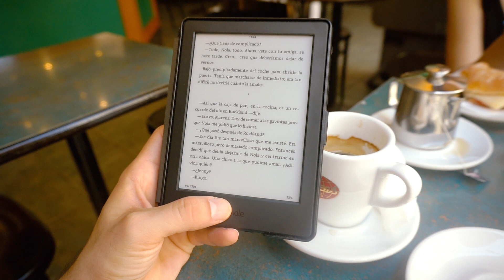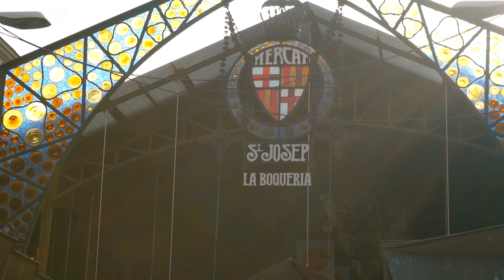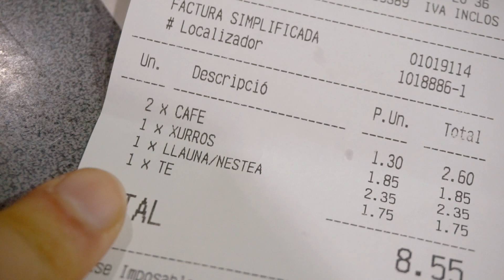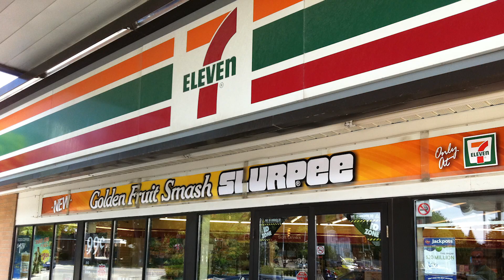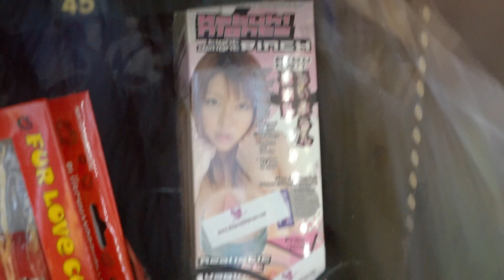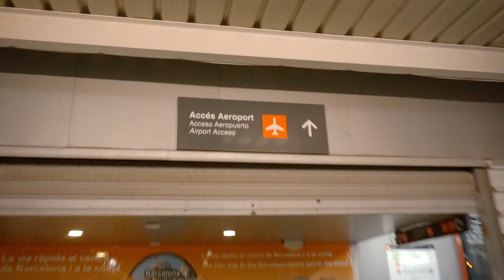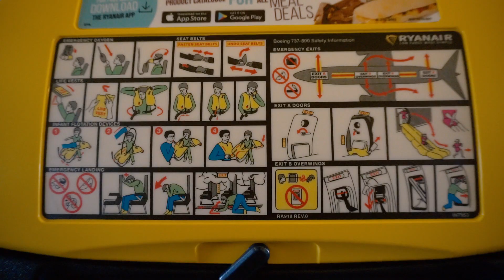Estuve UNA SEMANA en BARCELONA - VLOG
Estuve en Barcelona por una semana y en ese tiempo vi cosas que me llamaron bastante la atención, que fue básicamente la cantidad de perros y abuelitos que hay. Pero mirá el video que igual hay otras cosas que seguramente ni tenias idea que pasaban en esa ciudad.

Los quiero ❤️

XOXO
Manu